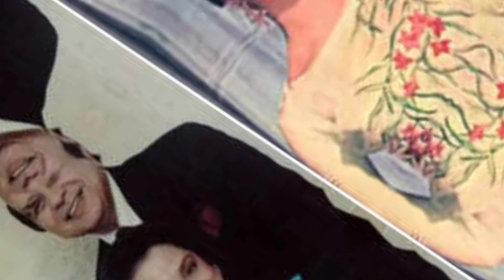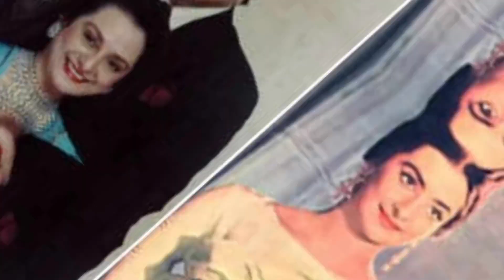सायरा बानो जी की जीवनी। saira banu biography#viralvideo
सूचना
सायरा बानो जिन्होने bollywood मे कई सुपर हिट फिल्मों मे काम किया

saira banu biography
saira banu biography in hindi
dilip kumar saira banu biography
mna saira banu biography
filmi actor
70s actress